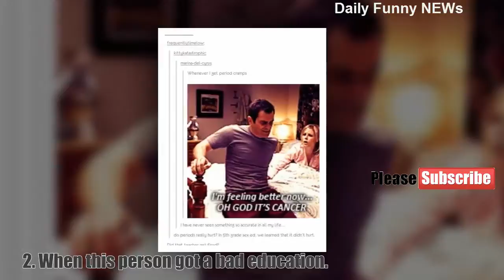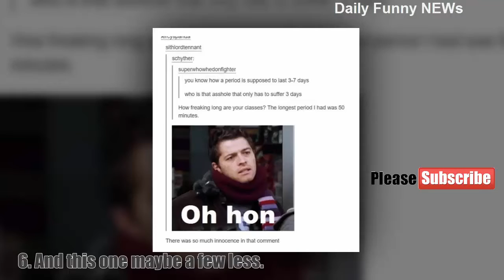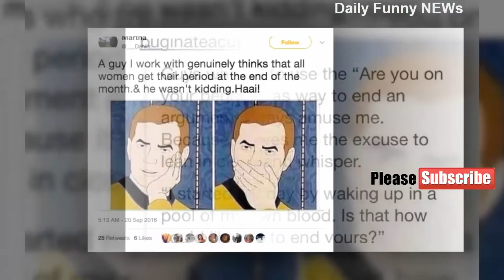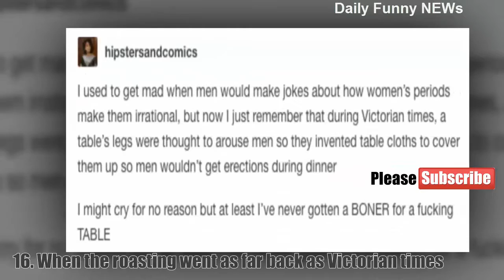10+ Times The Internet Roasted The Shit Out Of Dudes Who Didn't Understand Periods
18 times the internet roasted the shit out of dudes who didn't understand periods  and "This is why education is important."